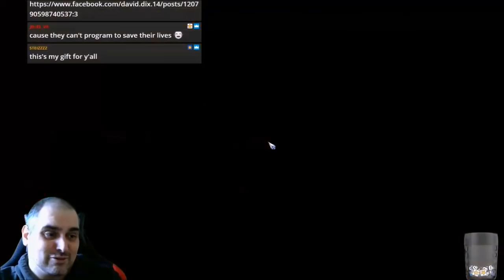Blood Bowl 2 - DOGS vs. Dark Elves - Match 17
Jimmy Fantastic's Necromantic vs. Dark Elves